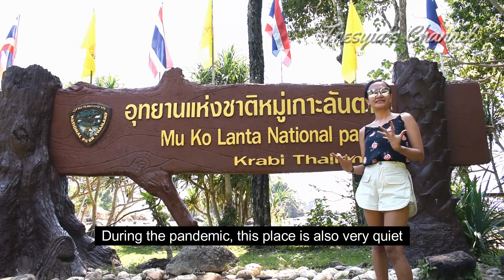Koh Lanta Vlog | National Park Koh Lanta | Kunjungi Best Beaches Di Lanta Thailand (English subs)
HOI GOOD PEOPLE

Welcome to Lanta Island, technically called Koh Lanta Yai. A calm and more authentic Thai island compared to its loud neighbour, Phi Phi. Here, life is a bit slower and we can enjoy lush green forests and beautiful white sand beaches. The island is about 22 kilometers North to South, so it's prefect to explore it by motorbike. In the final days of 2020, with Thailand still being deserted of foreign tourists due to the coronavirus pandemic, we had a chance to see the island as quiet as it must have been 30 years ago, before the arrival of backpackers from Europe. Enjoy my video!

Terus untuk selalu membantu dan dukung Channel saya agar selalu membuat video2 yang bermanfaat dan menghibur GoodPeople, dengan membagikan atau share video2 saya kepada sanak saudara kalian, barangkali mereka membutuhkan informasi tersebut, dan semoga berguna bagi masyarakat Indonesia khususnya Travel People!
Selamat menonton :)

If you are interested in TRAVEL BOOKS go and grab them at:
Central Asia (Multi country guide)
Italy (Country guide)
Europe (Multi country guide)
Paris (City guide)
USA's Best Trips (Trips country)

*If you want to fly or book your hotel
*If you are interested in my outfit please check here!

I hope you enjoy my channel and happy weekend Good People :)